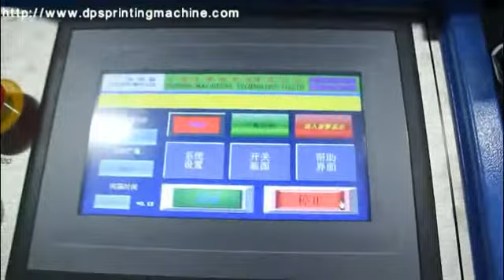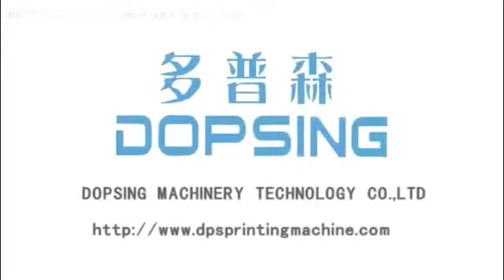Single color elastic tapes automatic screen printing machine DS-301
The machine can print all kinds of roll to roll materials,such as label,stain ribbon, care webbing,lanyards ribbons,content label,cotton tape,pet film,plastic film,shoes lace etc

We are manufacturing a wide range of screen printing machine and continuous dyeing machine for narrow fabric.